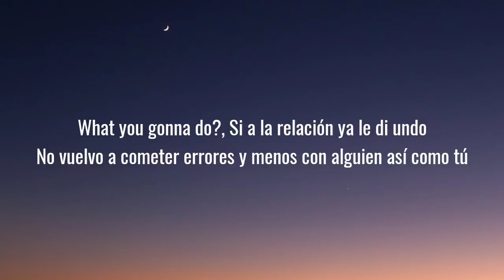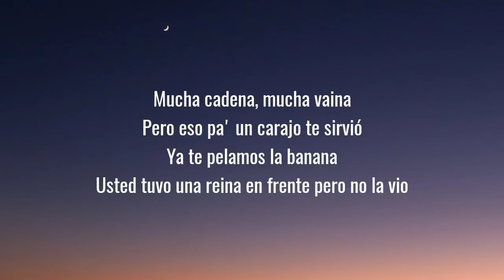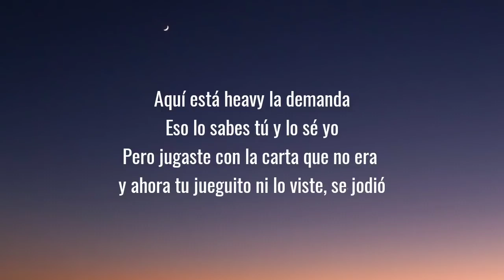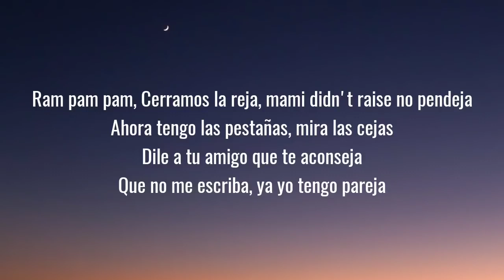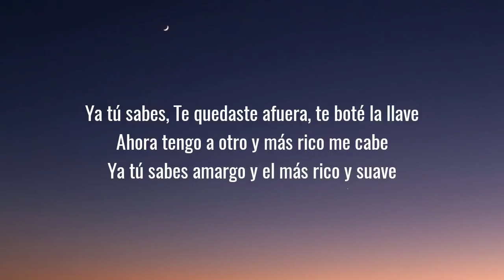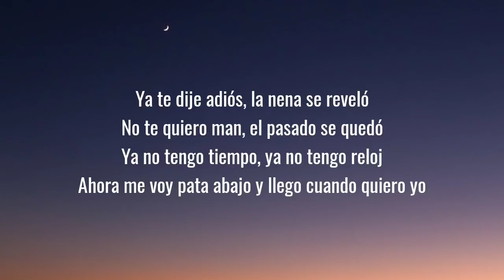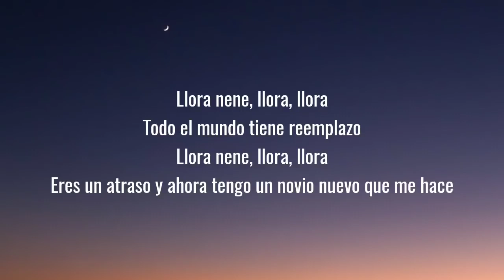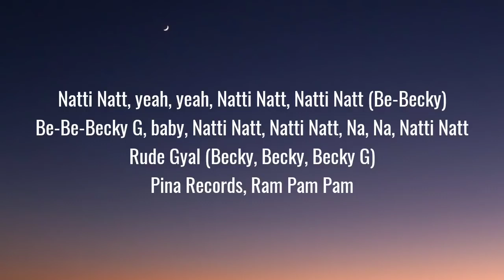Natti Natasha & Becky G - Ram Pam Pam (Letra/Lyrics)